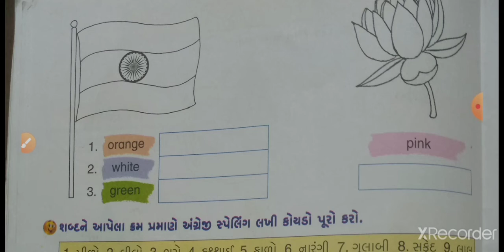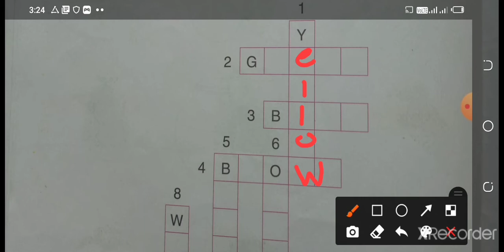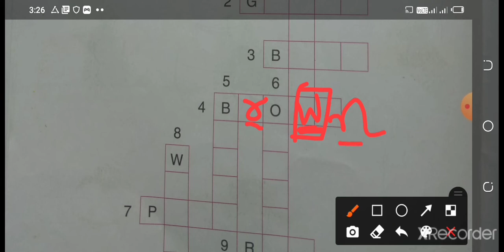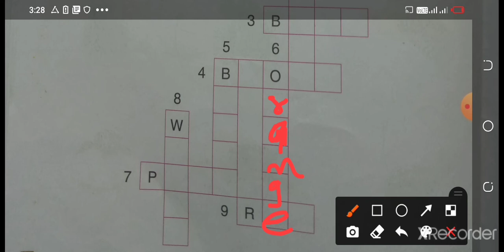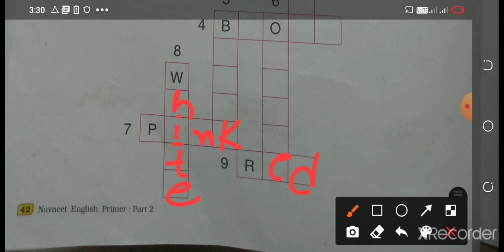std-2 # sub-English Unit-10 (part-3)